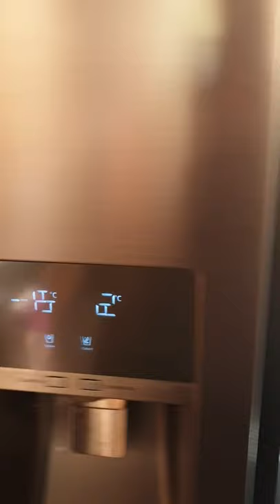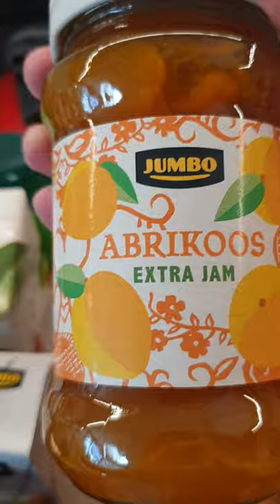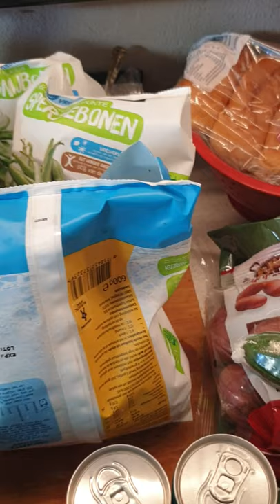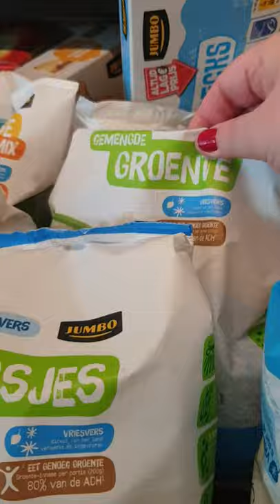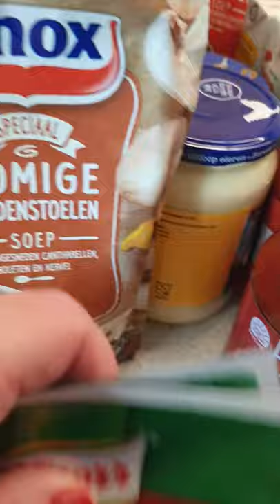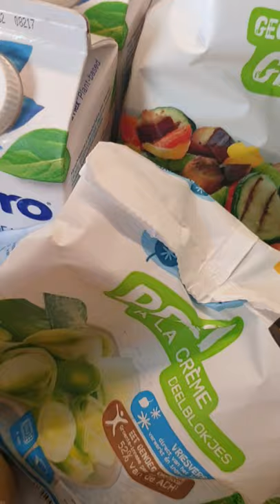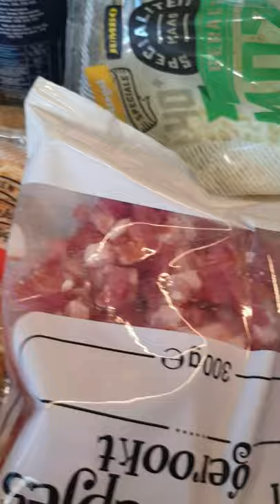Jumbp Haul juni 2021